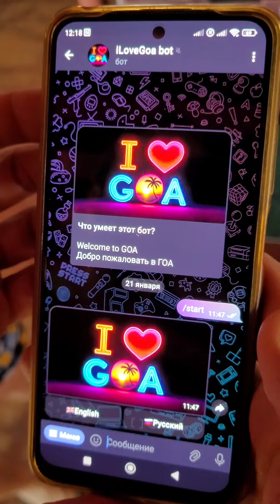Накатил с Утра и День Свободный! Пролог к следующему Нашумевшему Фильму, как мы провожали Марину.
Пролог существует как вступительная часть литературного и театрального произведения, которая предваряет общий смысл, сюжет или основные мотивы произведения. Он также может кратко излагать события, предшествующие основному действию (сюжету).

Электронная манета от самого Павла Дурова, переходи по ссылке, копи монеты, они могут стать ценными! Ноткоин

Поддержать автора канала:
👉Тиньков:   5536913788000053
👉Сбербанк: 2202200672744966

ЗАРАНЕЕ СПАСИБО!